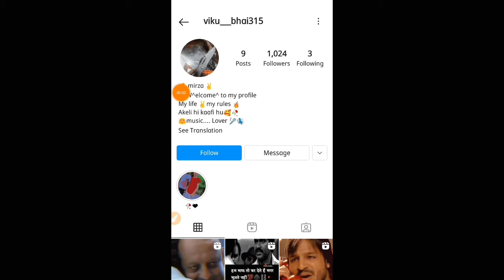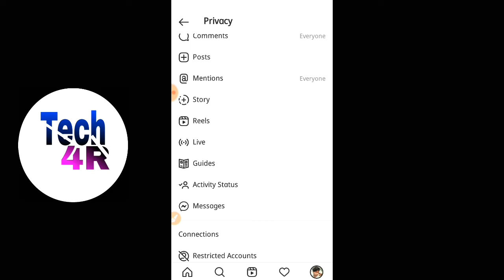instagram massage problem | you can't message this account unless they follow you | fix dm problem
instagram me kisi bhi person ko aap massage nhi kar paa rhe hai to ye video aapke liye
iss video me maine iss problem ko solve karke bataya hai

              -: youtube gadget :-

Mobile phone
Best Earphone with mic
Sasta bluetooth speaker
Sasta Ring light
Sasta Green screen